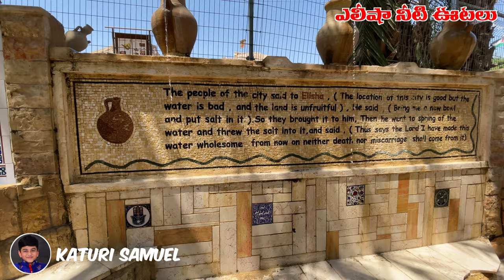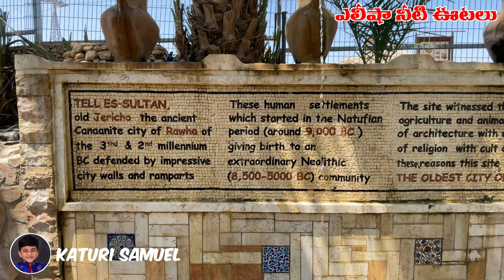Elisha Springs | ఎలీషా నీటి ఊటలు | Israel | Holy Land Tour | Katuri Samuel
ఎలీషా నీటి ఊటలు | Elisha Springs in Jericho | Elisha Springs | Jericho Tour
Holy Land Tour Telugu | Holy Land Sites | Jericho | Palestine | Israel | Jerusalem
By God's Grace and after 3 years of waiting we finally visited the Holy Land
Please watch our Holy Land videos in our Katuri Samuel YouTube Channel and be Blessed to Many